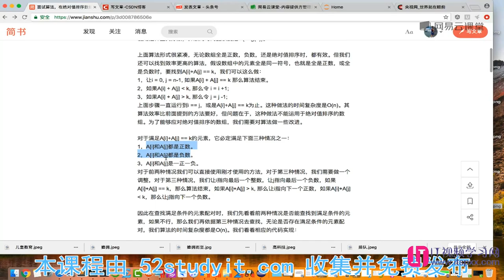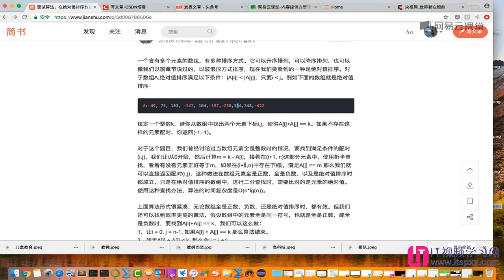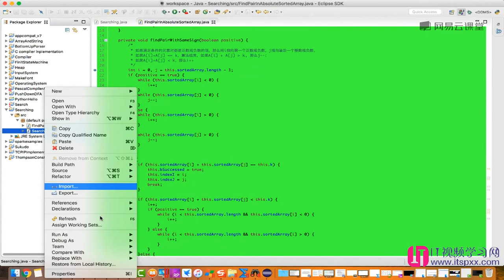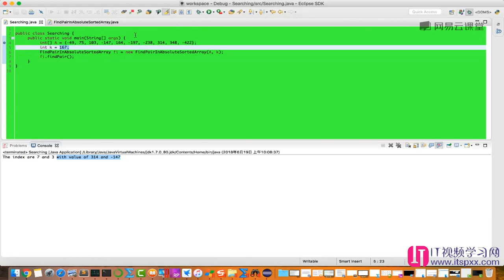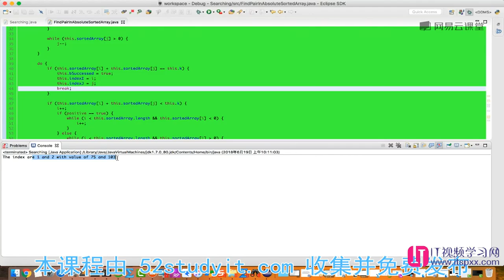算法数据结构,如何面试进入google-65 在绝对值排序数组中快速查找满足条件的元素配对